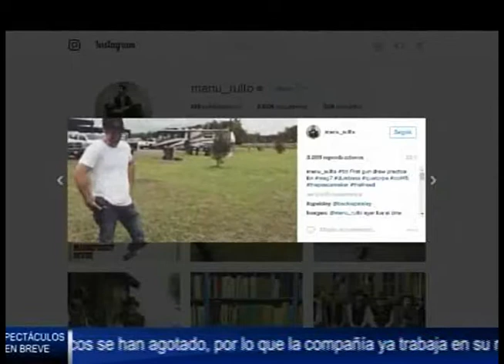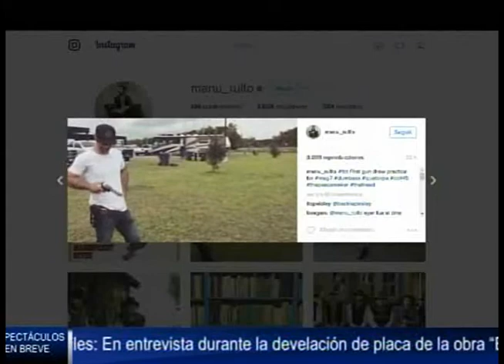"Kubo y la búsqueda del Samurái", filme inteligente sobre el perdón y el amor; Suárez Con Poza